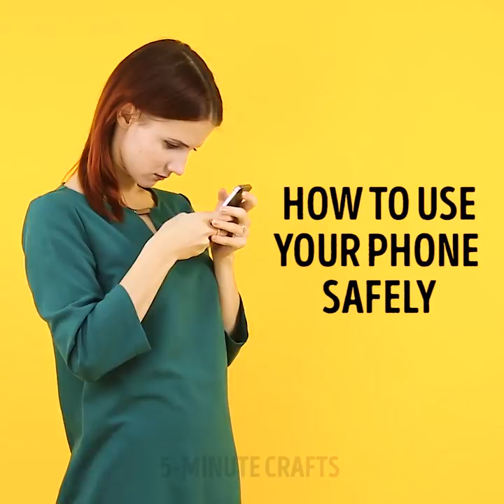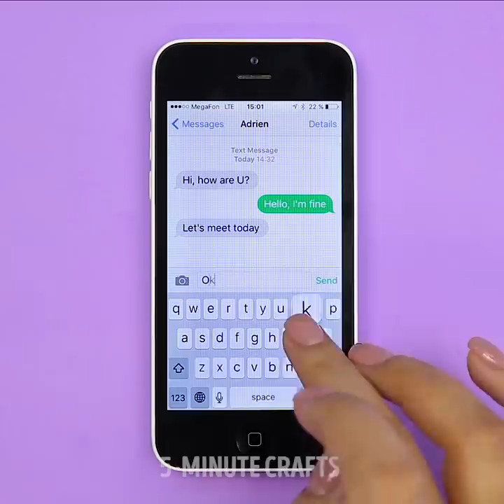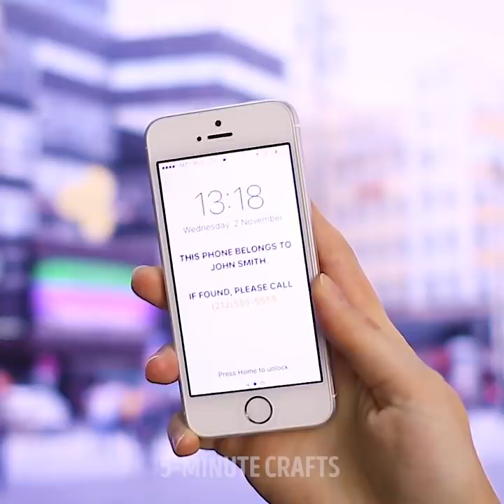22 COOL PHONE HACKS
PHONE MAY HARM YOUR HEALTH

Check out useful tips on how to use your smartphone without ruining your health. Bad posture while texting can cause a whole number of neck and spine injuries. Hold your head up and your shoulders back to avoid problems with the spine. Long hours texting or internet search can harm your wrists. Avoid tired fingers to prevent joints problems. Your mobile phone is dirtier than you think and may be covered with thousands of gems. So, don’t forget to clean it regularly.

Most photos seem not so good: bad light, you look fat, a lot of imperfections. The result makes us feel really upset and even depressed. Everybody wants to look good especially in Instagram and share beautiful photos with friends. The power of a bad picture is really strong even if in real life you look like a top model.
What’s the next step if you really want to have good pictures?
So, you think that you need to buy a fancy camera to have good photos, editing software for your computer and even spend a lot of time and energy to learn how to use them. Nope! Today, people are walking around with powerful digital cameras in their pockets and the only thing you need to do is to watch our simple tips and tricks to take better smartphone photos.
Let’s check amazing photo hacks everybody should know:
-if your friend asks you to borrow something, just make a photo of the borrower with the thing you gave him. You won’t forget where the thing is!
-put a small drop of water on the lens for a macro effect
- make these awesome phone speakers for very little money, using two plastic cups and a roller cover
- find out how to make DIY filters
- place your smartphone in a clear glass to simulate underwater housing
- turn an old shoebox into a smartphone projector. You will need a magnifying glass, shoe box, and binder clip
- make your own phone speakers with a paper towel roll and two cups!  Make a hole in the plastic cups with a knife. Put the paper tube into the hole. Make a hole to insert your phone and enjoy your favorite music

TIMESTAMPS:
00:06 Macro lens
01:15 Underwater housing
02:07 Use your phone safely
03:40 Cheap phone speakers